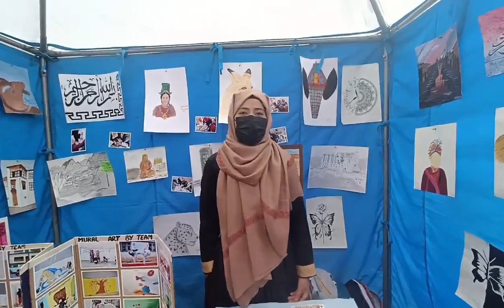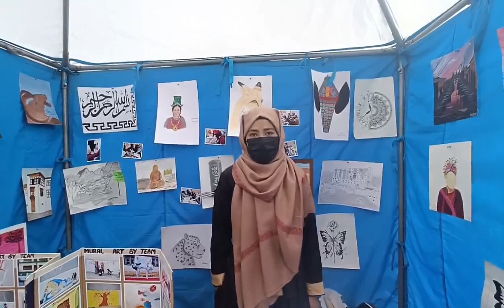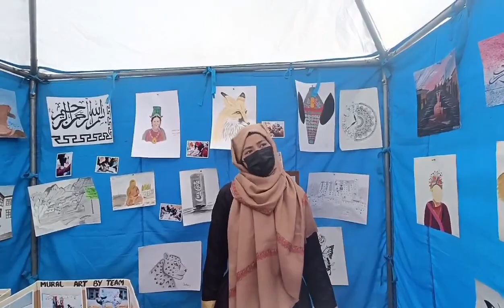women's day in ladakh || vlog in public